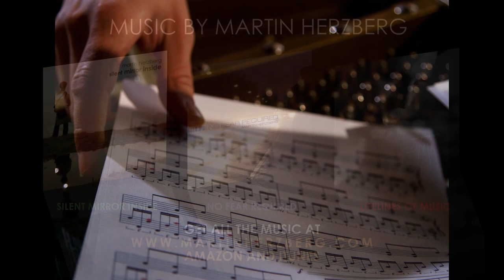2 Stunden Wunderschöne Klaviermusik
Alle Songs von Martin Herzberg
Martin ist jetzt auf Tour in ganz Deutschland.

0:00-- Lifelines
4:24-- Ten Seconds
9:40-- I Have Seen Your Soul
15:39-- Source of Joy
19:08-- It's Us
21:43-- Go Fly Forever
28:51-- Blue Ivory
32:53-- And I Will Watch You Grow
39:19-- Circular Season
43:38-- The Single Window
48:46-- Save Me and I Save You
54:43-- Late Shift
58:27-- The Sound of White
1:04:15-- Stranded
1:09:58-- Everything and All of It
1:15:25-- The Grand Lullaby
1:21:36-- It's Worth Waiting
1:25:02-- Start All Over
1:30:15-- Rain Without Words
1:35:14-- Walk For Change
1:38:44-- Tuesday's End
1:42:54-- Truth's Hideout
1:47:44-- From Soon Till Now
1:53:16-- A Restless Stay